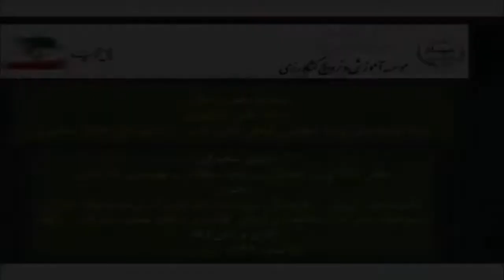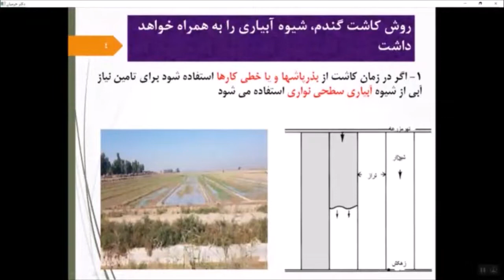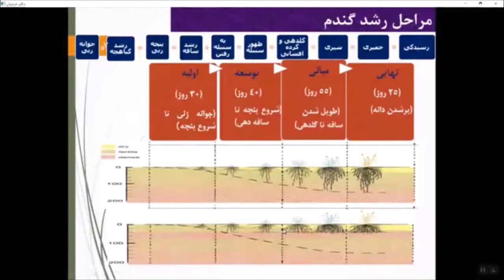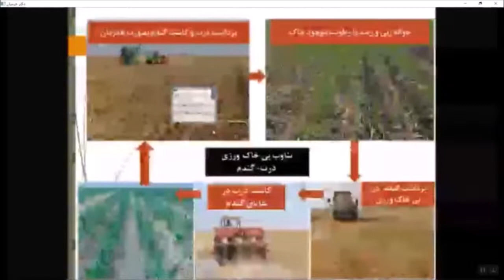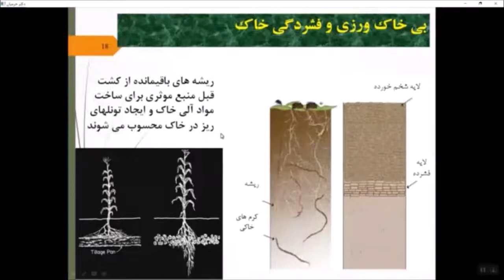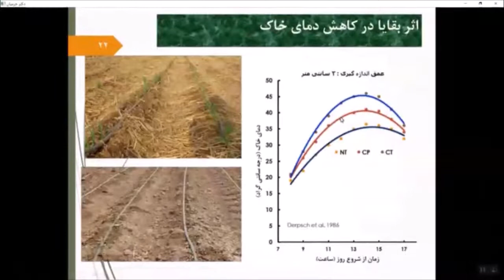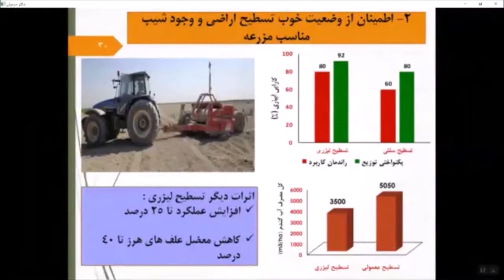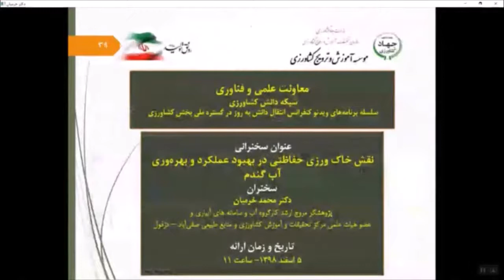The role of conservation tillage in improving wheat water yield and productivity | خاک‌ ورزی حفاظتی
Persian:
نقش خاک‌ورزی حفاظتی در بهبود عملکرد و بهره‌وری آب گندم

English:
The role of conservation tillage in improving wheat water yield and productivity

تحقیقات و آموزش كشاورزی و منابع طبیعی
Agricultural Research, Education and Extension Center
با ما ماهر شوید
Become skilled with us